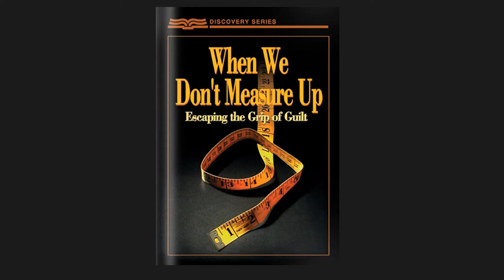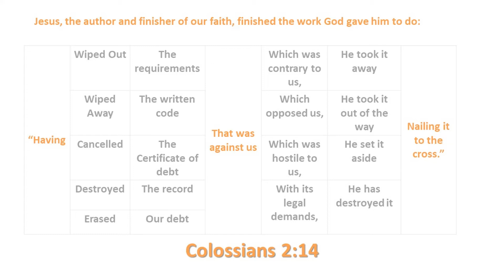THE THURSDAY THREE devotional for August 5th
The music you hear is from our Sunday morning worship team and we hope you can join us for worship in person or on-line soon!